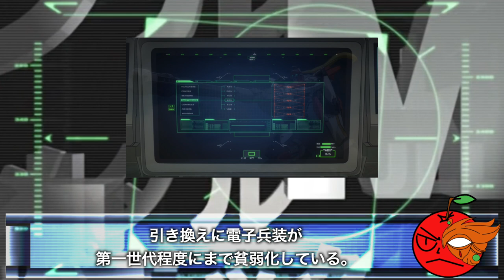【フルメタルパニック】アーバレスト【アームスレイブ解説】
この動画は「フルメタルパニック」に登場するメカニック「アーバレスト」の解説動画です。

アーバレストについて  00:11
アーバレストの武装について 04:26
関連機について 08:15

当チャンネルの動画は個性のある言い回しや、独自の推察が盛り込まれておりますので、気になさる方はご視聴を控えられた方が無難かと思います。